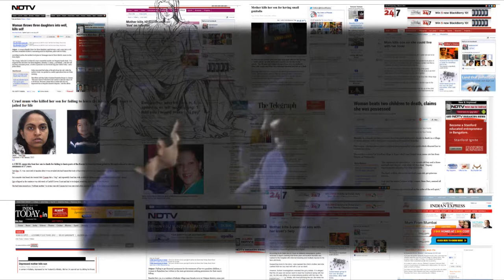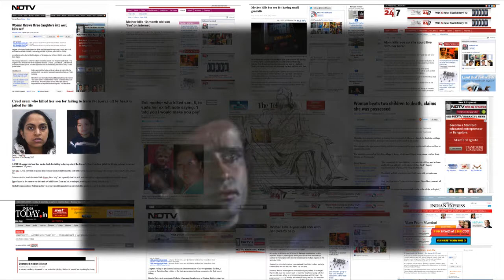mother and child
In the history of world art, there are so many works in which artists tried to glorify mother's image (that is quit justified). Here I am showing some incidents, where mother's image is quit contradictory.